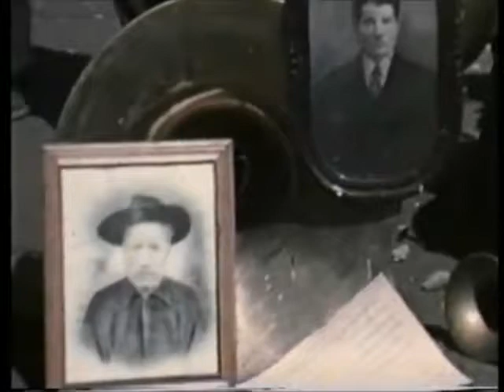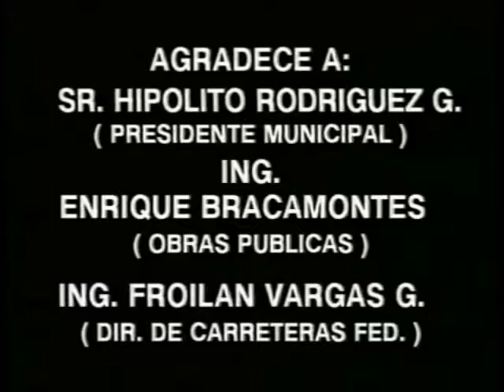Lencho el Mixe